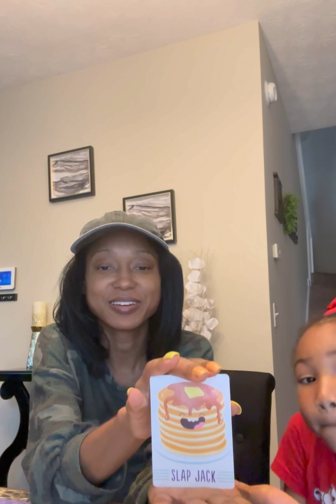Teaching Malaya how to play “Slap Jack” 😂